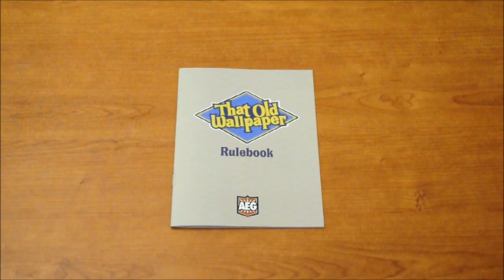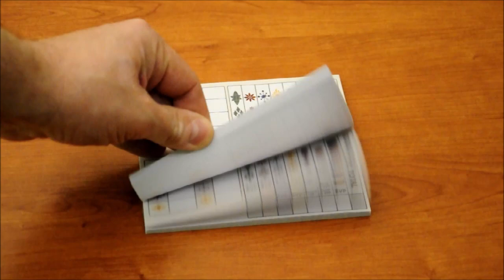That old wallpaper - Componentes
Segundo vídeo de la reseña con los componentes explicados uno a uno.